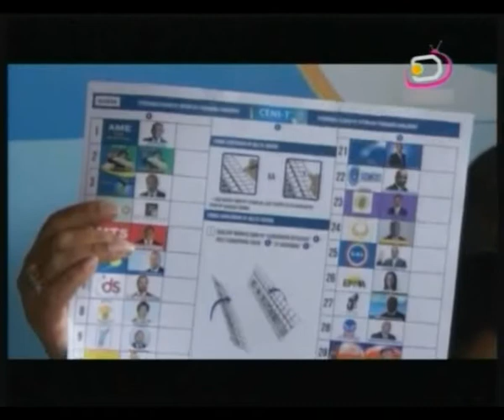Le jité du 17.05.13 Part 1